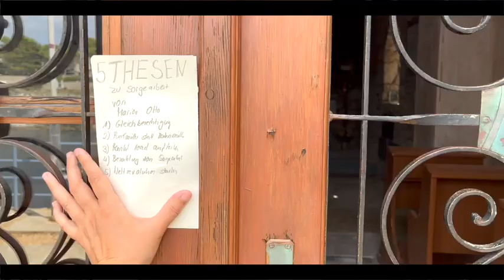"Wenn Mütter streiken würden" Ungehaltene Rede von Marion Otto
Zum Tag der Menschenrechte und Geburtstag der Autorin Christine Brückner am 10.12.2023 haben die Stiftung Brückner-Kühner und der Verlag S. Fischer Theater und Medien in Zusammenarbeit mit hr2-kultur und dem Archiv Deutscher Frauenbewegung, Menschen, die sich weiblich identifizieren, dazu eingeladen, ihre Stimme zu erheben: Der Aufruf „Ungehaltene Reden ungehaltener Frauen“ erging im Frühjahr 2023 nun bereits zum dritten Mal in jährlicher Folge und lud dazu ein, eine selbstgeschriebene, ungehaltene Rede einzuschicken. Bis zum 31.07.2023 haben sich sowohl professionelle Autorinnen und Performerinnen als auch leidenschaftliche Rednerinnen beworben, die nicht beruflich mit dem öffentlichen und gesprochenen Wort zu tun haben, aber für ein Thema brennen. Insgesamt gingen 138 Videos ein. Die Voraussetzung, ein Video einzusenden, hatte die Absicht, auch Vortragsweise und Engagement der Rednerinnen einschätzen zu können, hochwertige Videokunst war dementsprechend kein Auswahlkriterium. Einige Reden sind auch schriftlich verfasst worden, andere sind spontan in die Kamera gesprochen worden, auch hier waren die Anforderungen offen. Eine Jury sichtete die Einsendungen und wählte sechs Rednerinnen aus, ihre Rede bei der Veranstaltung im Dezember live vor Publikum zu halten. Um die Vielfalt der eingegangenen Reden abzubilden, finden sich hier nicht nur die sechs Rednerinnen, die von der Jury für den 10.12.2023 ausgewählt wurden, sondern die eingeschickten Videos aller Rednerinnen, die einer Veröffentlichung zugestimmt haben.

Die Verantwortlichen des Projekts sowie die Jury übernehmen inhaltlich keine Verantwortung für die hier veröffentlichen Reden.
Mehr Informationen zum Projekt, zur Jury und zu den Kooperationspartnern auf ungehalten.net.